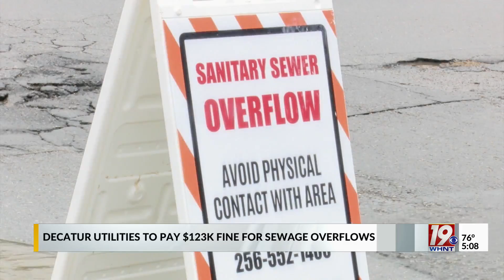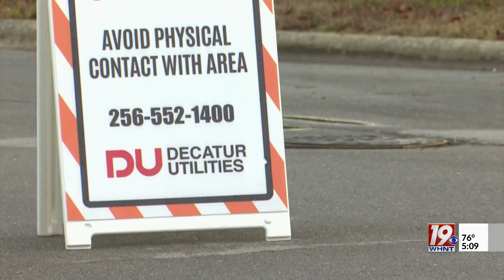Victory in Sewage Lawsuit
Tens of millions of gallons of sewer water have overflowed over the past few years in the Decatur area.

Nearly two years ago, Tennessee Riverkeeper sent a notice of intent to sue Decatur Utilities for sewage pollution. A month later, the Alabama Department of Environmental Management and state Attorney General Steve Marshall filed a lawsuit over the same issue.

The Riverkeeper had to intervene in the state suit in September 2019.

“It was originally a case that we had initiated and we intervened in the case because it’s so important to us to clean up the sewage in Decatur,” said Tennessee Riverkeeper’s David Whiteside. “Decatur is a very polluted city and sewage is a part of that. Cleaning it up is a big part in cleaning up Decatur overall.”